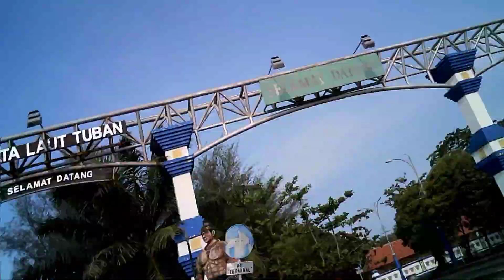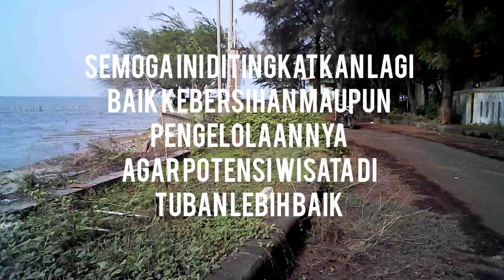Terminal Kambang Putih Tuban yang Mangkrak-Sebuah Ironi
Terminal Kambang Putih Tuban yang Mangkrak-Se buah Ironi